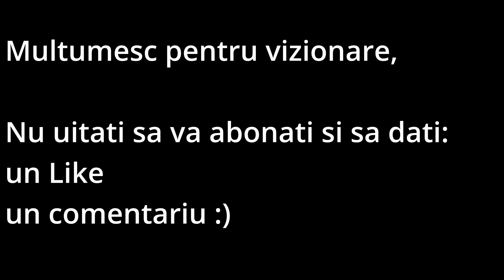Makita trimmer electric cu acumulator baterie si cutite din plastic in loc de fir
Cum am reusit sa tai mai multa iarba cu acelasi trimmer Makita

Hey salut si bine ai venit in acest video unde iti arat cum am reusit sa tai mai multa iarba cu mai putin efort si consumand mai putina baterie.

La inceput am folosit firul primit la achizitia trimmerului, care sincer a fost bunicel. Apoi am cumparat un fir patrat, mai performant care a fost si el de calitate buna ... dar tot aveam probleme ca nu puteam sa tai suficienta iarba iar bateria tine aaproximativ 30-40 minute. Daca era iarba mare si cu buruiana mare, nu ajengeam sa tai 30 minute.

In schimb, acum am cumparat cutitele de la Makita, este modelul cu 3 cutite din plastic care se pot inlocui.

Imediat ce le-am pus pe trimmer si am iesit la taiat. WOW!

Ce diferenta.

Pare alta masinarie, si e pe bune.

Ca idee, recomand 100% sa iti iei aceste cutite pentru iarta mare si buruieni.

Daca vrei sa ma intrebi mai multe, scrie in comentarii :)

... sau pe facebook/ instagram : Angel Rodian

*nu sunt expert in gradinarit sau aparate de gradina, insa spun si impartasesc experienta mea cu scopul de a ajuta alte persoane care sunt mai la inceput decat mine si nu stiu ce sa aleaga.